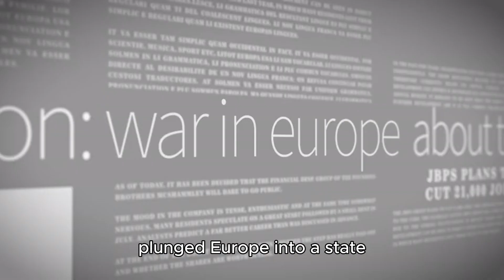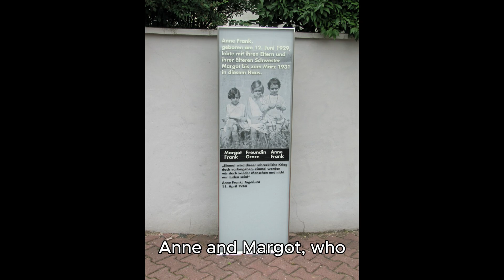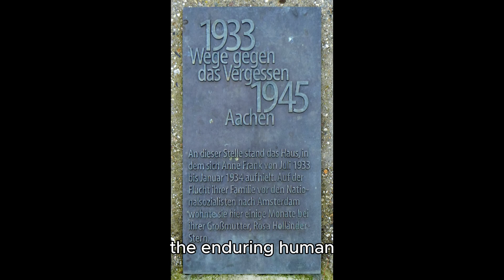August 4, 1944 - THE ARREST DE ANNE FRANK AND HIS FAMILY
- The Diary of a Young Girl: The Definitive Edition

- Anne Frank: The Diary of a Young Girl By Anne Frank

- Anne Frank's Diary: The Graphic Adaptation

- Who Was Anne Frank?

- My Friend Anne Frank: The Inspiring and Heartbreaking True Story

- Anne Frank: Beyond The Diary Of Anne Frank

- Anne Frank: The Biography: Updated and Expanded with New Material

- The Diary of a Young Girl

- Anne Frank Remembered: The Story of the Woman Who Helped to Hide the Frank Family

- Anne Frank: The Collected Works

- The Betrayal of Anne Frank: A Cold Case Investigation

- Teacher Created Materials - TIME For Kids Informational Text: Anne Frank: A Light in the Dark

- After the Annex: Anne Frank, Auschwitz and Beyond

- Anne Frank: A Life From Beginning to End

- The Diary Of Anne Frank (1959) (DVD)

On August 4, 1944, the hidden sanctuary of Anne Frank and her family was shattered by the Gestapo. This poignant video chronicles Anne’s life in the Secret Annex, her enduring spirit captured in her diary, and the tragic events following their capture. Anne's words continue to inspire generations, serving as a powerful testament to human resilience amidst the horrors of the Holocaust.

ALL IMAGES RELATED TO ANNE FRANCK COME FROM WIKIPEDIA